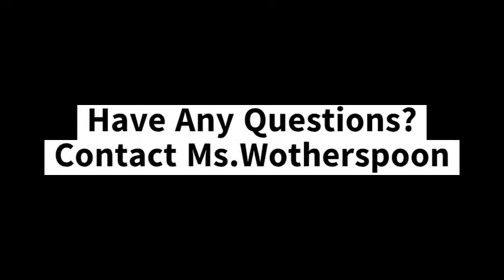Dance Program at Clarington Central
CCISS is offering dance as a course again next year at the grade 10, 11, and 12 level. If you are going into grade 11, you need to have at least one year of previous dance experience. If you are going into grade 12, you need at least three years of dance experience.